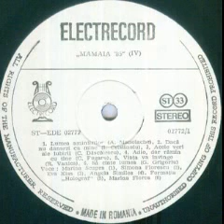Simona Florescu-Dichiseanu and Choralis Choir-Daca nu dansezi cu mine